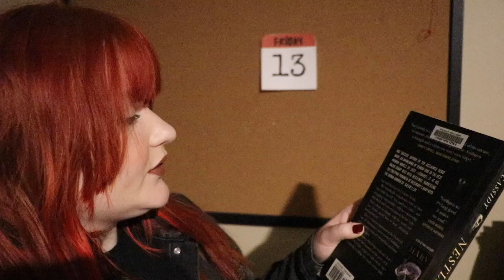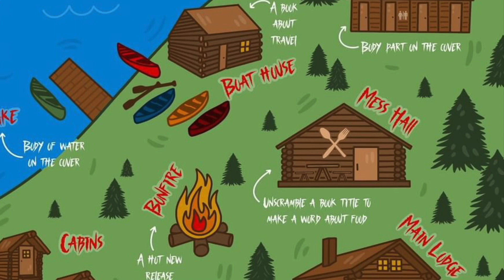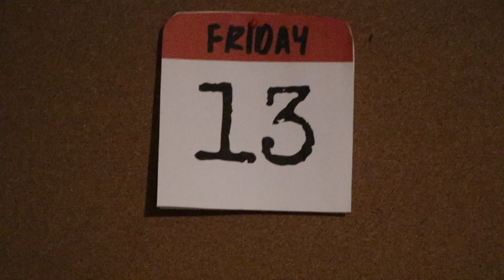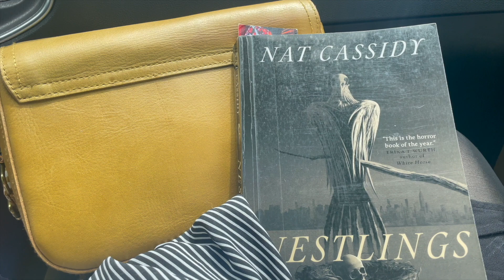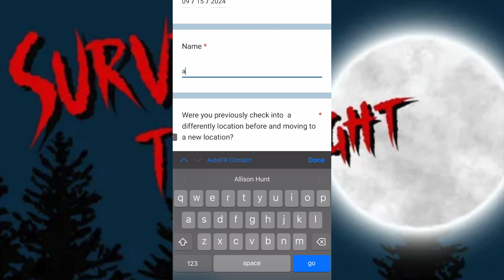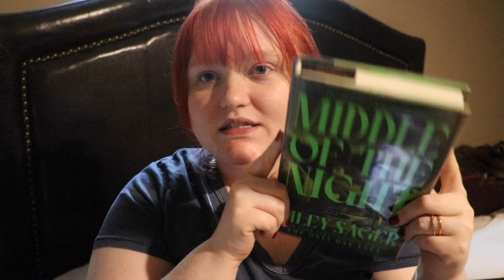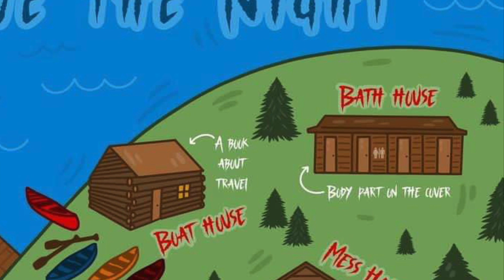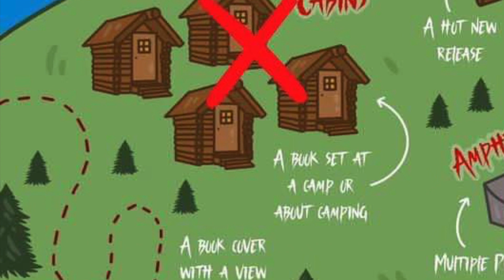Survive The Night Readathon 🔪 Reading My Books To Stay Alive!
I had so much fun with this readathon! Thanks to @ReadingWithJess for hosting it! 🖤

✖️Books Mentioned✖️
🔪 Nestlings by Nat Cassidy
🔪 Middle Of The Night by Riley Sager
🔪 Katie by Michael McDowell
🔪 Indelible by Karin Slaughter

✖️TIME STAMPS✖️
0:00 Intro, Survive The Night Readathon, TBR, & Prompts
5:50 Day 1: Archery Field / Book To Stay On Target With Goals -
Reading Nestlings by Nat Cassidy, sprints, & Friday the 13th 🔪
18:52 Day 2: Day out of town, watching Beetlejuice Beetlejuice, Halloween shopping, & Nestlings by Nat Cassidy review
24:49 Day 3: Bonfire / Hot New Release -
Reading Middle Of The Night by Riley Sager, making smores, & movie night - watching Fear Street 1994
29:41 Day 4: Middle Of The Night by Riley Sager review, skincare, Bath House / Body Part on Cover - Reading Katie by Michael McDowell
48:58 Day 5: Hiking Trail / Book Cover With a View - Reading Indelible by Karin Slaughter, & review
54:44 The Lake / Body of Water on Cover - Reading The Ocean at the End of the Lane by Neil Gaiman, & review
57:55 Readathon wrap up & outro

For better picture quality, ensure your HD settings are at their highest.

✖️Hella Spooky Instagram: @hellaspookypodcast